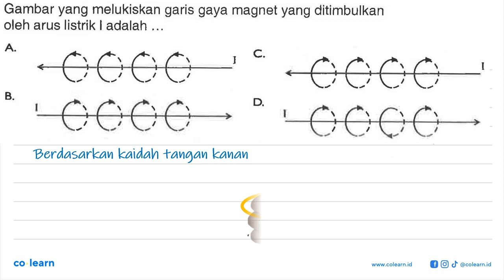Gambar yang melukiskan garis gaya magnet yang ditimbulkan oleh arus listrik adalah A C. 808 0088=...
Gambar yang melukiskan garis gaya magnet yang ditimbulkan oleh arus listrik adalah A C. 808 0088= B. 0800 D 0000

Topik atau Materi: Medan Magnet - Kelistrikan, Kemagnetan dan Pemanfaatannya dalam Produk Teknologi - Elektromagnetik - Fisika Kelas 9 SMP - K-2004

Sumber Soal: Ringkas Latihan Soal dan Pembahasan Fisika SMP Siap Ujian Nasional, K-2004, DS, 2006 , N/A

00:00 : Bedah Soal
01:00 : Konsep, rumus dan pengertian Medan Magnet
01:18 : Langkah penyelesaian soal
-1:55 : Jawaban akhir
00:25 : Penutup